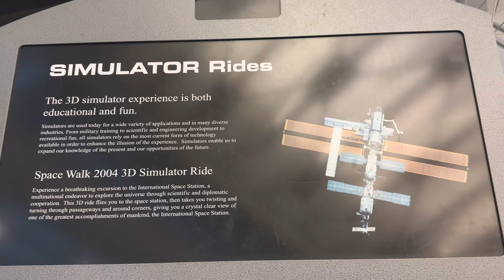Udvar Hazy Air and Space Museum in Chantilly VA